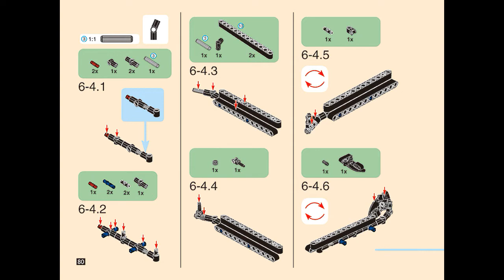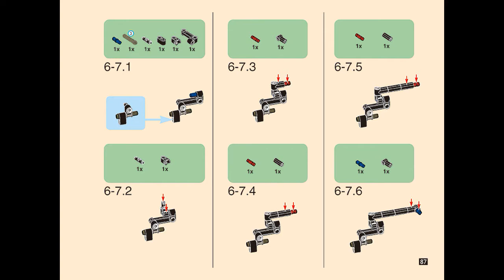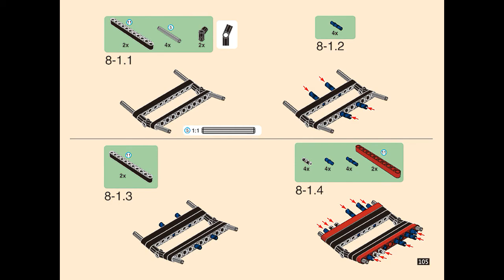Instruction for XingBao 07003 Assasin X19 part 3